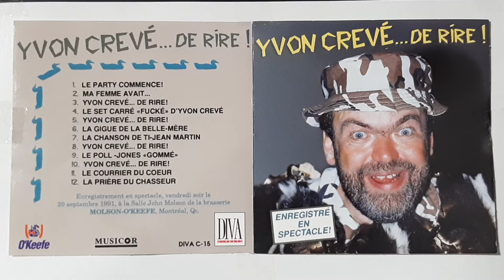Yvon Crevé- Le Set Carré(Big John Mcneil- 1991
Yvon Crevé -  Le  Set  Carré -  Big  John Mcneil --  Yvon   Crevé  - Calleur - Denis  Côté  a   l'Accordéon  Et André  Proulx  Au  Violon - 1991